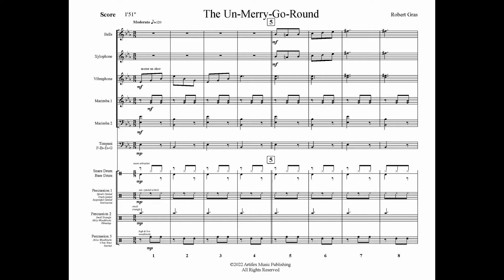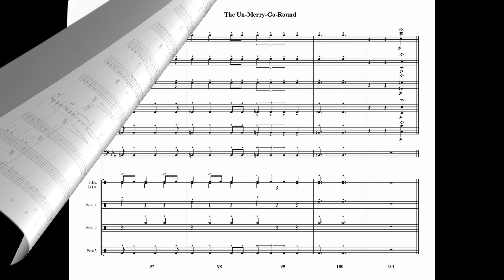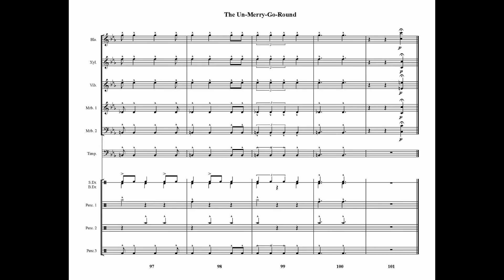The Un Merry Go Round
A Grade 3 percussion ensemble for 10+ players, this unusual piece depicts a musical merry-go-round where something is just a bit off.  The merry-go-round keeps spinning faster and faster, getting stranger and stranger, until the final jarring and unexpected conclusion.  Available exclusive from J.W. Pepper